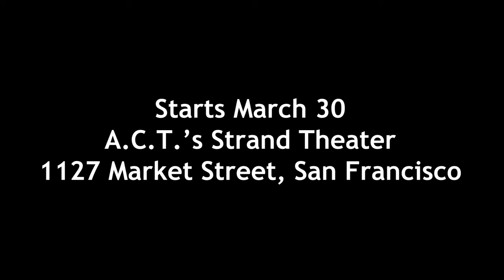Kristina Wong's Sweatshop Overlord is coming to A.C.T!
Get your tickets today at act-sf.org